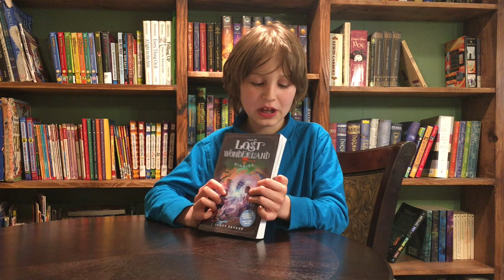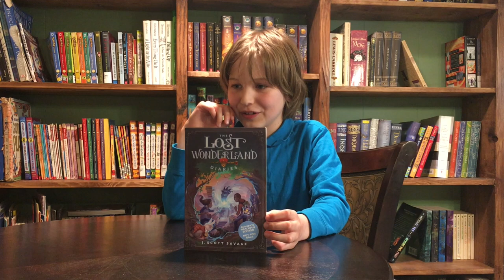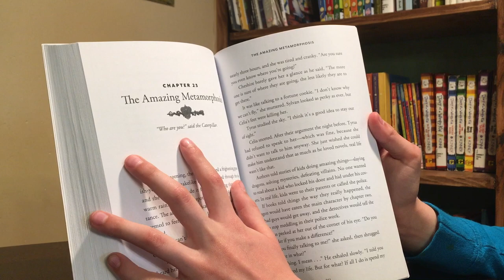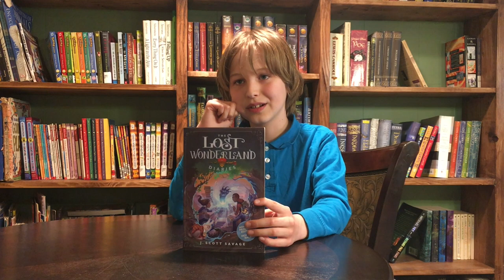Thomas reviews The Lost Wonderland Diaries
The Lost Wonderland Diaries by J Scott Savage. Reviewed by nine year old Thomas.